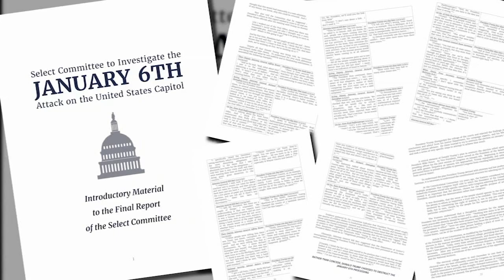What's next after Jan. 6 committee approves criminal charges for Trump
The January 6th committee is recommending criminal charges for former President Donald Trump and a handful of White House attorneys and advisers.